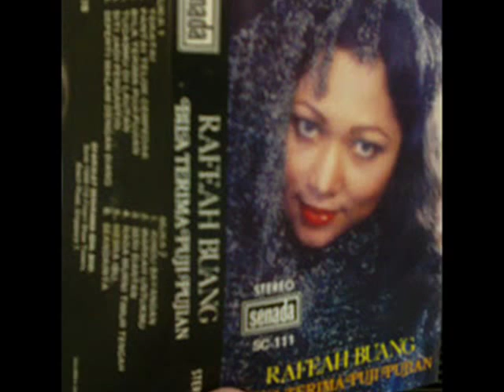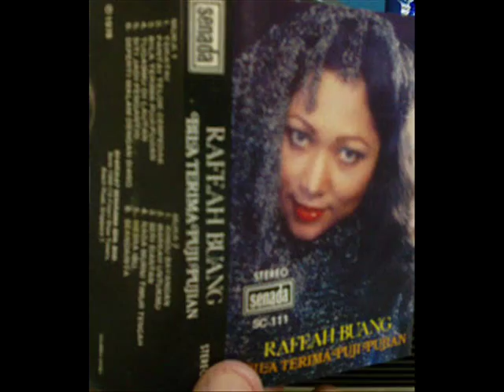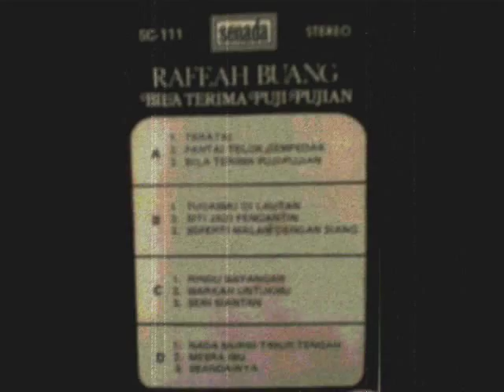rafeah buang _ nada murni timur tengah